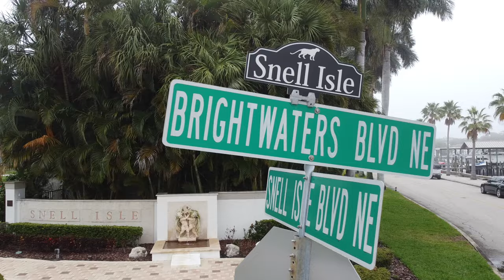Coffee Pot Bayou on a foggy morning Flight, and the Snell Isle Bridge St Petersburg FL 3.8.24